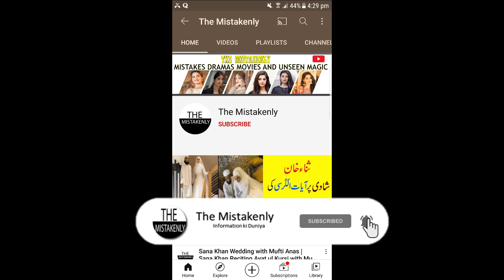Fitoor Episode 18 Teaser - Fitoor Episode 18 Promo - 15th April 2021 - HAR PAL GEO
Fitoor Episode 18 teaer promo review by The mistakenly .